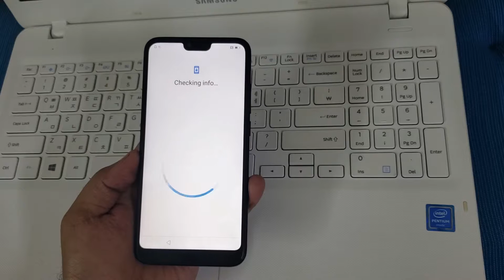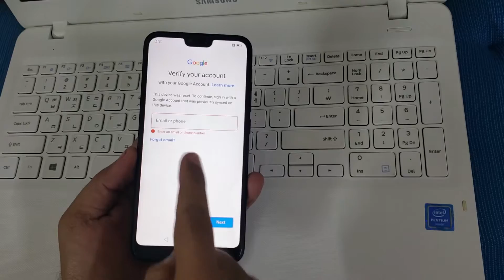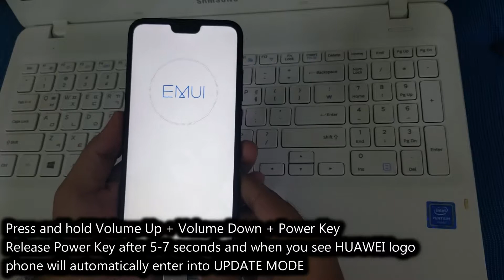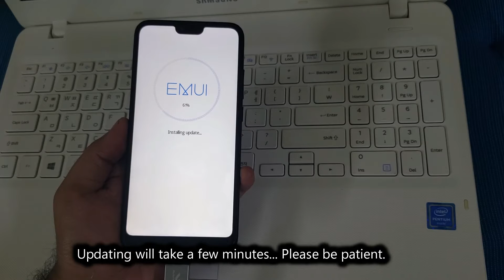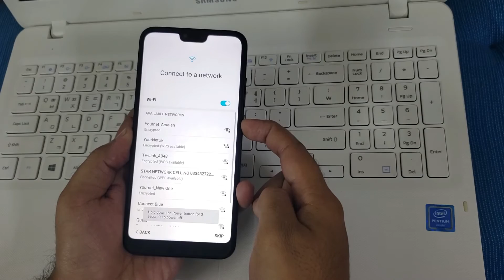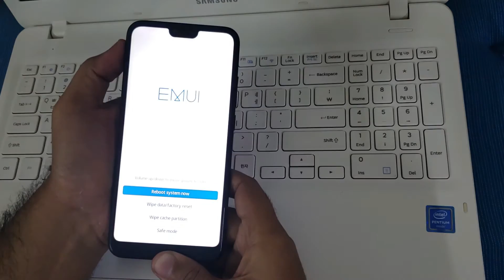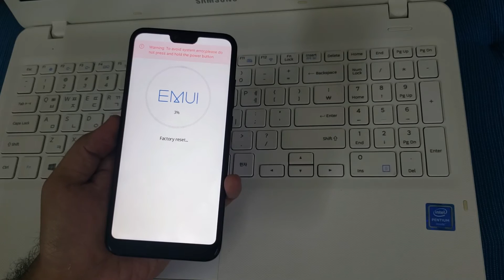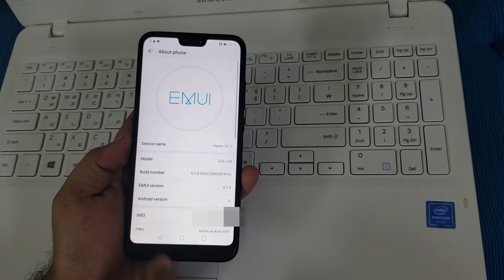Huawei Honor 10 (COL-L29) FRP/Google Lock Bypass Android/EMUI 9.1.0 | Safe Mode Fix | No Test Point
Hey guys!
This is my new video for Huawei Honor 10 (COL-L29) FRP/Google Lock Bypass Android/EMUI 9.1.0 | Safe Mode Fix | No Test Point

If your phone has older firmware, then watch this video:
For phones with SD card slot - use SD card only.
For phones with no SD card slot - use OTG cable + USB or SD card with reader.

Instructions on How Update/Downgrade Huawei phones' firmware to July Security Patch:

1. Download and extract firmware - links are below
2. Copy "dload" folder to root of your SD card (SD card must be 4 or 8 GB at least and Good Quality)
3. SD card FileSystem must be FAT32, you may get an error if your SD card is on NTFS.
4. Press and hold Volume Up + Volume Down + Power Key until you see HUAWEI logo (phone will automatically enter into UPDATE MODE)
After phone is upgraded or downgraded to July firmware, follow the rest video to remove FRP/Google Lock.
As now that Safe Mode bug will work. Updating/Downgrading phones has always been risky. Do it at your own risk.

Huawei Honor 10 COL-L29 (C461 Region) (NOT my upload, thanks to whoever uploaded this).
Huawei Honor 10 COL-L29 (C10 Region) (NOT my upload, thanks to whoever uploaded this).
Huawei Honor 10 COL-L29 (C432 Region): "Columbia-L29D 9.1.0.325(C432E4R1P12T8)_Firmware_9.0.0_r3_EMUI9.1.0_05015CPS" I don't have the link for this, if anyone can get this file, please paste link in comments.
Huawei Honor 10 COL-L29 (C636 Region): "Columbia-L29D 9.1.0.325(C636E2R1P12T8)_Firmware_9.0.0_r3_EMUI9.1.0_05015DDF" I don't have the link for this, if anyone can get this file, please paste link in comments.

link to my YouTube channel is the password, DO NOT open this link.
Just copy and paste it to unzip file

Mohammad Ali